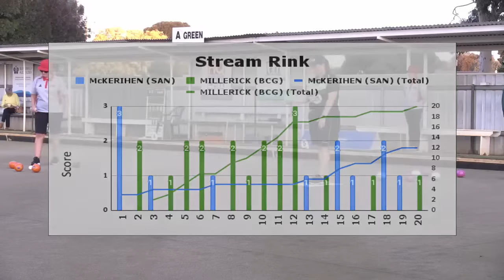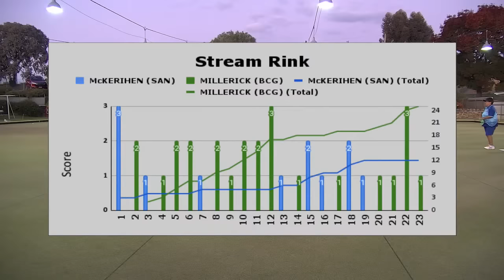BVSC2023 | Women’s C of C | Semi-Final | Cass Millerick (BCG) Vs Kelly McKerihen (SAN)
2023 Victorian State Championships

WOMEN'S C of C | SEMI-FINAL
Cass Millerick (BCG) vs Kelly McKerihen (SAN)

BVSC2023 | Proudly hosted by Bendigo East Bowling Club